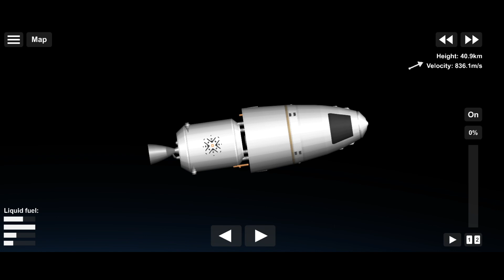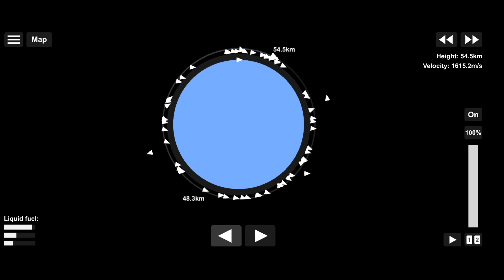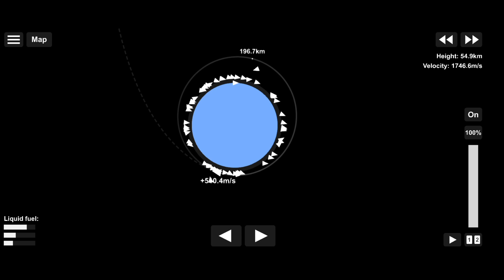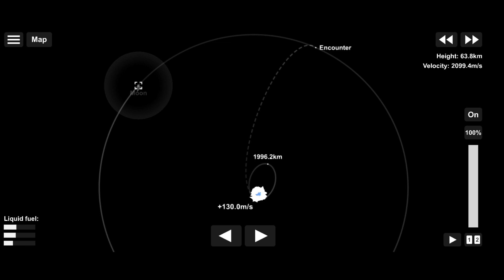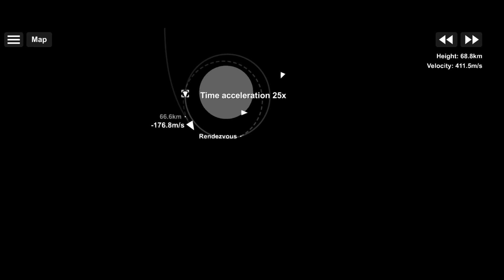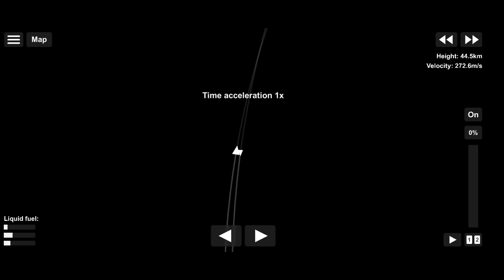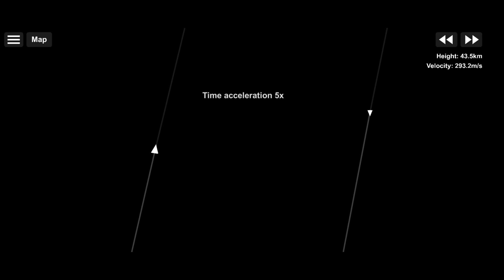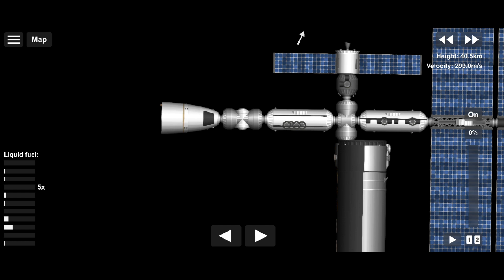Neutron Capsule, The Lunar Space Lab Blueprint | SpaceFlight Simulator + bp edit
---Product purchase via direct message (for now) on Twitter or Instagram---

As sick as I'm right now